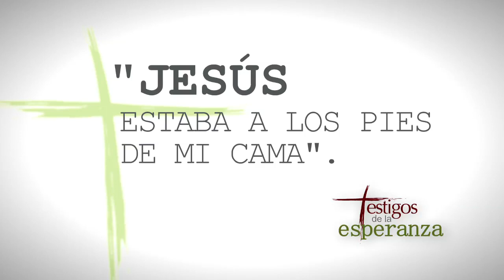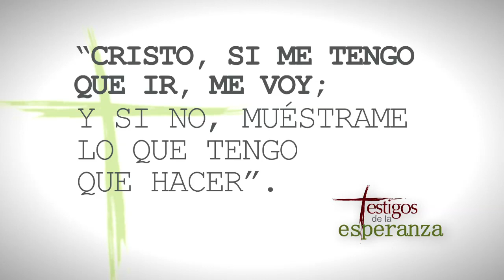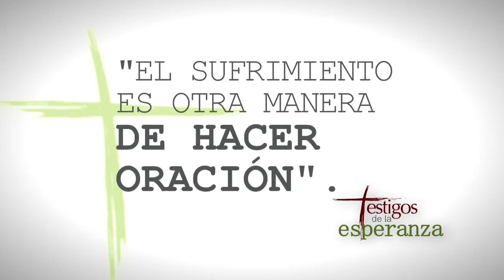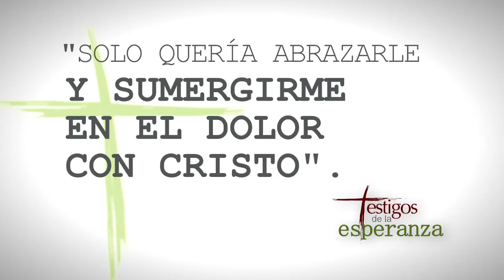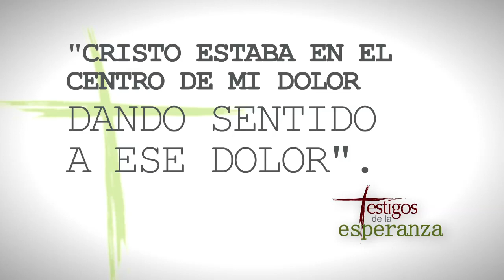Testigos de la esperanza: Esther Sáez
Esther Sáez sobrevivió al atentado terrorista de «los trenes de Atocha», el también llamado «11M», acaecido el 11 de marzo de 2004 en Madrid (España). En el atentado fallecieron 193 personas y resultaron heridas alrededor de dos mil. Aunque los médicos le dieron 24 horas de vida, consiguió —contra todo pronóstico— sobrevivir, en medio de atroces sufrimientos físicos y morales que le dejaron importantes secuelas y una minusvalía del 67 por ciento. En los momentos de máximo dolor, Dios salió a su encuentro con una experiencia transformadora, enseñándole a perdonar a los terroristas y a convertirse en un «Testigo de la esperanza».